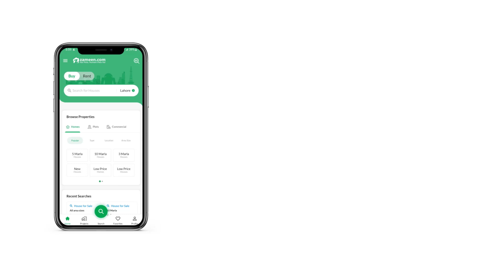5 MARLA RESIDENTIAL PLOT FOR SALE IN CITI HOUSING SOCIETY SIALKOT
Affordable Price
Great Location
Do Not Forget To Mention Zameen. com While Calling.